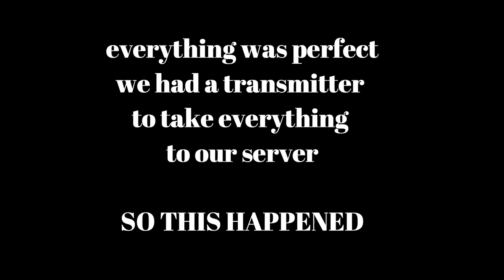RAIDING A TEK BASE- ARK SMALL TRIBES